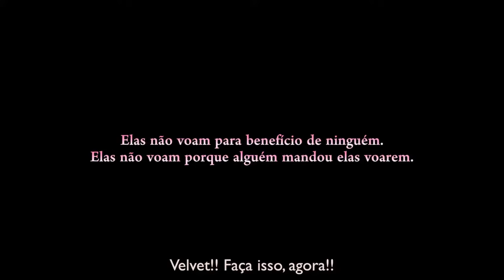TALES OF BERSERIA O JOGO MAIS SOMBRIO DA FRANQUIA | VALE A PENA? | ANÁLISE / REVIEW PT-BR ( 2024 )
Hoje trazendo para vocês minha análise de Tales of Berseria, um dos jogos mais sombrios e emocionantes da franquia Tales of. Vou tentar convencer vocês conhecerem não só a franquia TALES OF mas também explicar por que Berseria é tão único e tem uma história de vingança cheia de reviravoltas. Espero que gostem da Análise!!